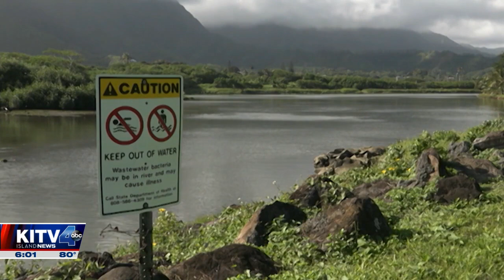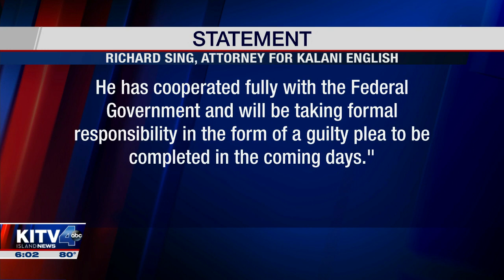Wire fraud charges filed against former Senate Majority Leader Kalani English, Rep Ty Cullen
The US Attorney’s Office has filed charges of honest service wire fraud against former Hawaii Senate Majority Leader Kalani English and Rep. Ty Cullen. For news you need to know,